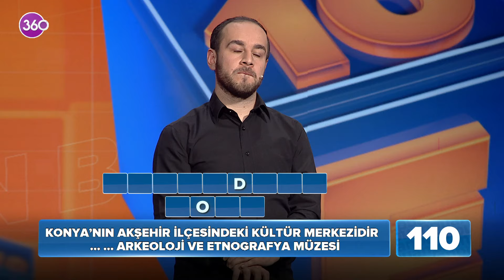Ben Bilirim - 30 05 2024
Yarışma tutkunları ekran başına! 360 ekranlarının ilgiyle izlenen yarışma programı “Ben Bilirim” 5. sezonunda da yüksek reytingleriyle dikkat çekmeye devam ediyor. Hafta içi her akşam, Alper Ateş’in eğlenceli sunumu ile yayınlanan programda 4 katılımcının hem hızlı düşünme hem de doğru cevaba ulaşma rekabetine ekran karşısındaki seyirciler de eşlik ediyor. 90 binin üzerinde adayın başvurduğu programda, 7 ülke ve Türkiye’nin 75 ilinden 2000’e yakın yarışmacı “Ben Bilirim” rekabetine ve heyecanına ortak oldu. Siz de "Ben Bilirim" diyorsanız, tüm aile 360 ekranlarına Alper Ateş'le Ben Bilirim'e davetlisiniz...

Digiturk 29. Kanal, D-Smart 43. Kanal, Tivibu 30. Kanal, Kablolu TV 53 Kanal, Turkcell TV+ 28. Kanal, Turksat 4A , Eutelsat 7A